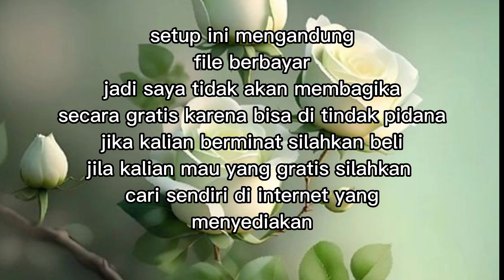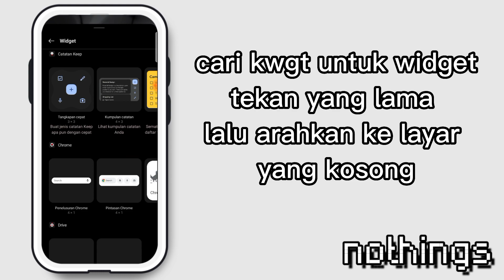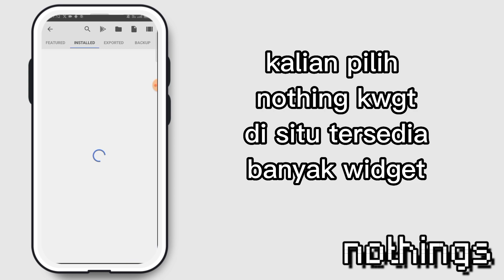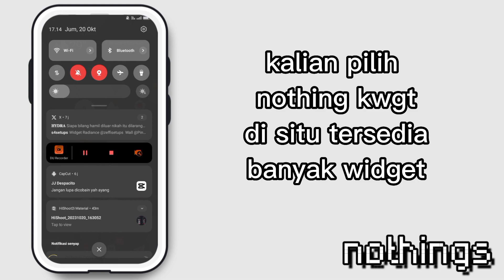CARA MERUBAH TAMPILAN HP OPPO REALME MENJADI SEPERTI NOTHING OS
ini hanya setup androi kusus oppo dan relme android 12/13

kalau android 10/11 kalian wajib pakai nova launcher

file kebanyakan berbayar

jika tidak mau membeli silahkan cari sendiri di tempat yang menyediakan fersi bajakan
saya tidak akan mbagikan fersi bajakanya karena termasuk barang curian...

hanya saling menghargai saja kepada desainer nya saja..

bahan bahan

wallpaper

NOTHING ICON PACK
1

nothing kwgt